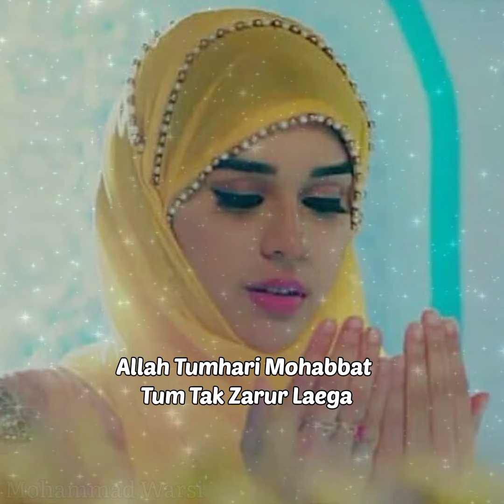Allah Tumhari Mohabbat Tum Tak Zarur Laega||Heart Touching Quotes